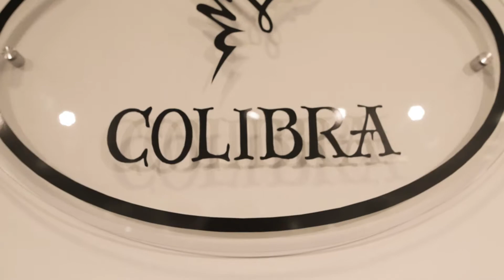Angela Jewellery Promo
Filmik promocyjny sklepu "Angela Jewellery".